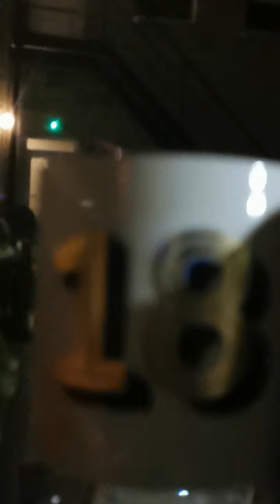Great Night, apt️☯️✅🖌️🏅🙏😇🌏Wonderful Moon!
Thank You GODl